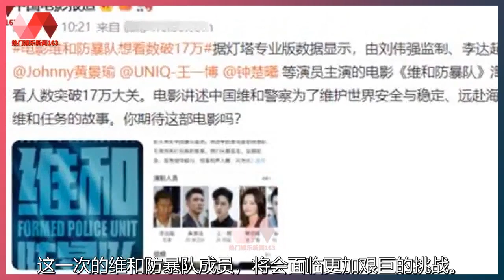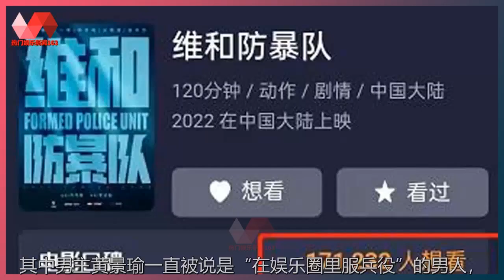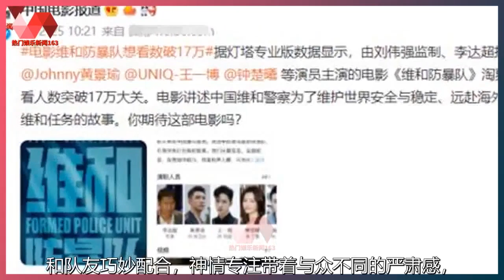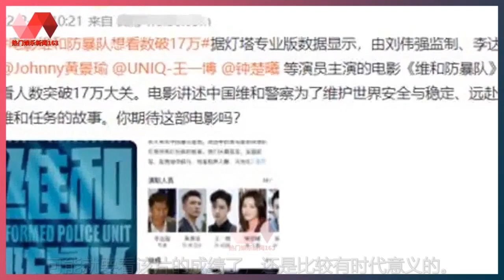《无名》还没上映！王一博新片被央视亲自官宣，看上映时间我想哭. | 王一博 - 热门娱乐新闻163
热门娱乐新闻163 25/02/22: 《无名》还没上映！王一博新片被央视亲自官宣，看上映时间我想哭.